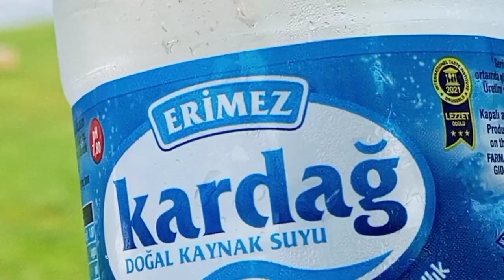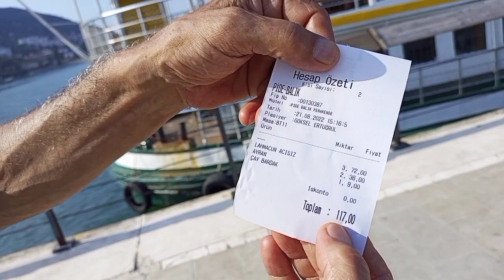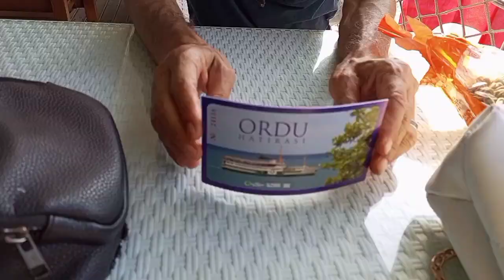🚢DENİZDE EFSANE VAPUR TURU💃ÇILGINCA EĞLENDİK✔️VAPURU KAÇIRDIK✔️KAZIKLANDIK💯SAHİLTURU ✔️HORON OYNADIK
Merhabalar Can bacılarım hoş geldiniz şükran'ı dünyasını abone olmayı unutmayınız zili de tüm bildirimleri ayarlarsanız benden gelen bildirimlerden haberdar olursunuz ben Şükran ordu Karadeniz'de yaşıyorum günlük vlog çekiyorum evliyim 3 çocuk annesiyim iki erkek bir kız eşim ordu valiliğinden emekli şef ben ev hanımıyım 13 yaşında Defne balım ve 5 yaşında iklim adında torunum var büyük oğlum evli iklimimin babası Kızım evli Defne balımın annesi ev hayatımda ne yaşıyorsan yemek temizlik el işi kahvaltı sohbeti balkon sohbeti gezi ailemle birlikte videolar çekiyorum çoğunlukla eşimle beraber sizlerle birlikte oluyoruz beni izleyip desteklerinizi �nşallah razı olsun videolarıma sosyal medyada arkadaşlarınızla tanıtırsanız çok mutlu olurum Allah'ım razı olsun bu videomda çok eğlenceli geçti inanın bol bol horon teptik sahilde gezdik yedik içtik torunumla beraber güzel bir gün geçirdik mutlaka izleyin dakikası dakikasına dolu dolu bir vlog